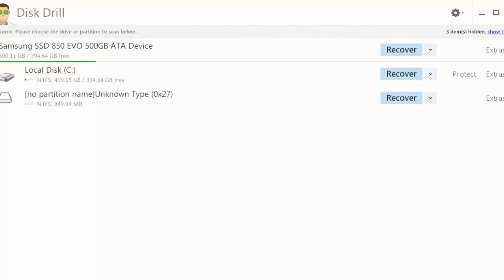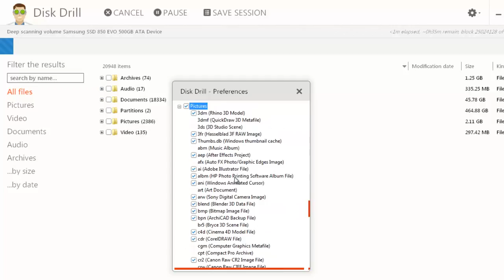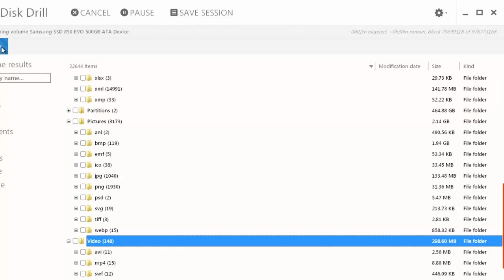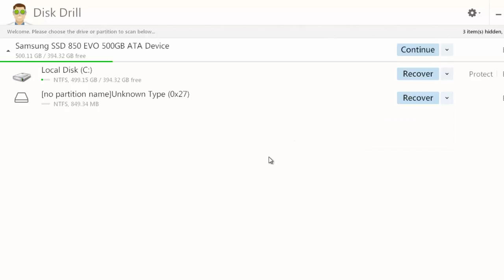Disk Drill - Ανάκτηση δεδομένων δωρεάν και εύκολα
Το Disk Drill είναι ένα φοβερό δωρεάν πρόγραμμα ανάκτησης αρχείων, εξαιτίας της μακράς λίστας χαρακτηριστικών και της εξαιρετικά απλής χρήσης του interface.

Εμπιστεύτηκα την Data Recall σε πρόσφατη ανάκτηση αρχείων και κυριολεκτικά με έσωσαν